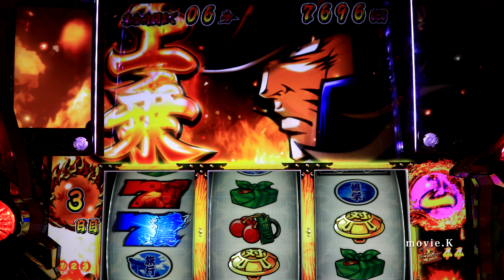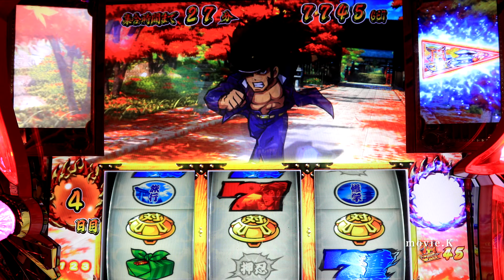エンブレム 番長3 (押忍番長3)設定5 忍野班长 パチスロDAITO 오쓰반장 絕頂対決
※私物パチスロ台は56台、バジリスク絆、アナザーゴッドハーデスが2台、魔法少女まどか☆マギカ(初代)、まどマギ2、番長3が2台、サラリーマン番長(サラ番)、HEY鏡(ヘイカガミ)、政宗2、ミリオンゴッド神々の系譜Zeus、ミリオンゴッド神々の凱旋、番長2が2台(操パネルと轟パネル)アナザーゴッドポセイドン、黄門ちゃま喝、ハイスクールフリート(ハイフリ)、ガルパン、コードギアスR2、戦国無双(初代)緑ドンviva情熱南米.緑ドンviva2、赤ドン雅、バジリスク2、バジリスク3、パチンコ バジリスク弦之助の章、必殺仕事人V、秘宝伝rev、北斗の拳 転生、花のケイジ(～天を穿つ戦槍～)エヴァ勝利への願い、初代番長、初代吉宗、盗忍！剛衛門、聖闘士星矢　海王覚醒SP,鬼の城、ドンチャン祭り、リゼロ、聖闘士星矢　海皇覚醒が２台、番長A、アナザーゴッドハーデス 冥王召喚、サラ番2、ギルティークラウン,秘宝伝太陽を求める者達、忍魂2、初代リンかけ、まどマギ３新編叛逆の物語、その他